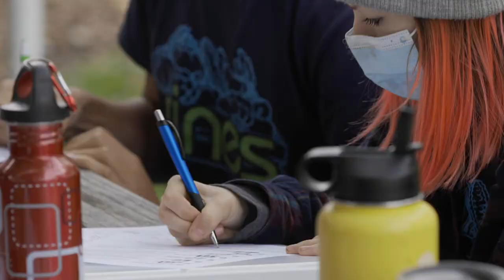Chesapeake Climate: Fighting floods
An area of southern New York along the Susquehanna and Chenango rivers has always been prone to flooding. But historical measures like levees and dams are not as protective in light of climate change, which is making precipitation more frequent and intense in the northeast United States. After major storms in 2006 and 2011, planners from Broome and Tioga counties, as well as the Upper Susquehanna Coalition, have received funding from sources like the NY Rising Community Reconstruction Program to identify priority watersheds and collaborate across jurisdictional lines to take a holistic, watershed approach to mitigate flooding. Measures range from enlarging culverts and restoring streams, to installing green infrastructure and buying out flood-prone properties in harm's way.

Video: Will Parson/Chesapeake Bay Program
Photography: Courtesy of Chris Waits/CC-BY
Music: "Depths of Heaven" by Zachary Wilson and "Children of Lemuel" by Blue Dot Sessions